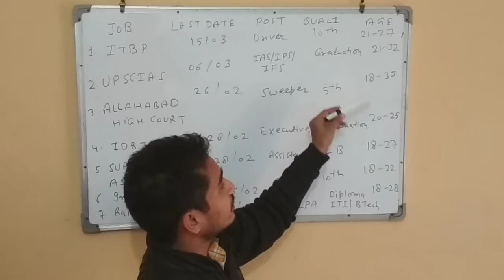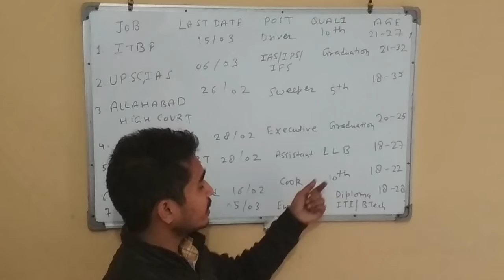govt jobs in feb 2018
govt jobs